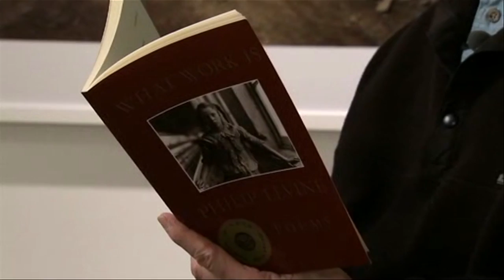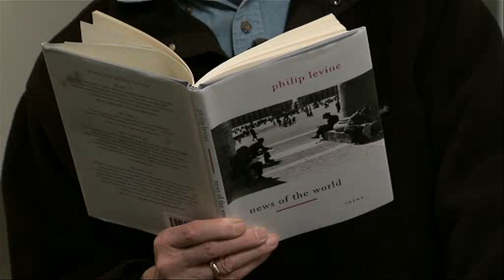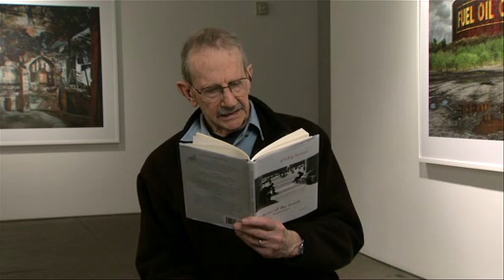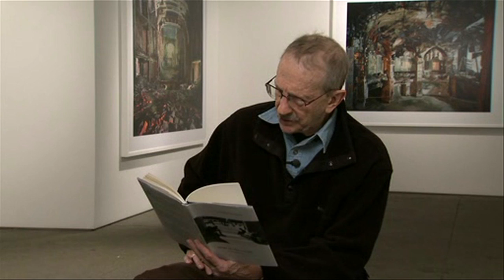Poet Philip Levine Reads His Work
Philip Levine, who was named the Library of Congress' 18th Poet Laureate Consultant in Poetry for 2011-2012, reads some of his work.